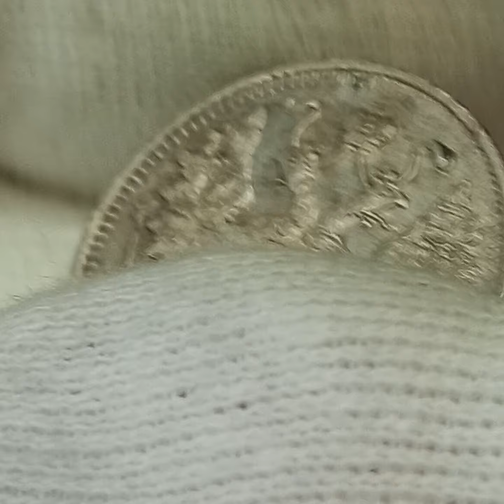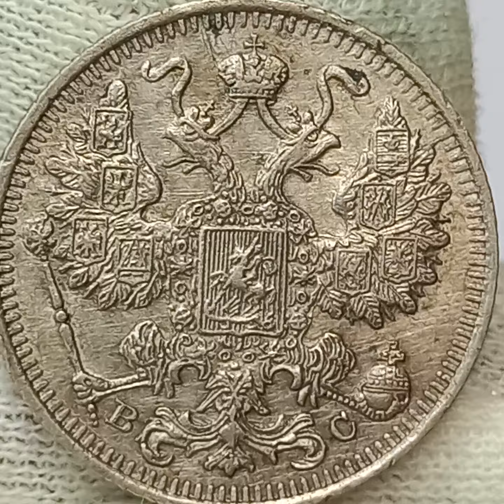15 копеек 1915 года. Николай 2. Петроградский монетный двор